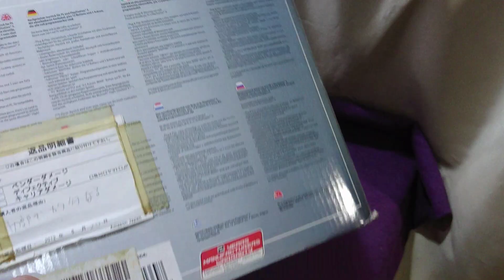Thrustmaster T.Flight Hotas X Joystick and Throttle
Joystick and Throttle With Dual Rudder System, Buttons and Programmable Axes, Rotating Handle, Trigger, PC/USB Compatible